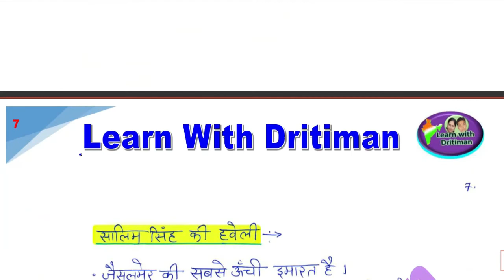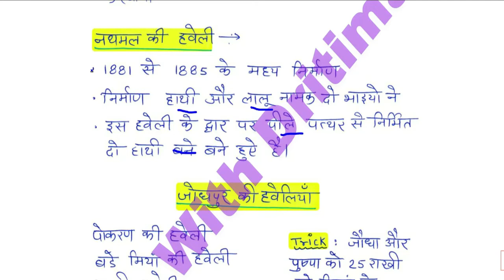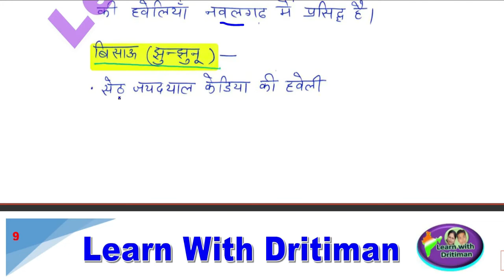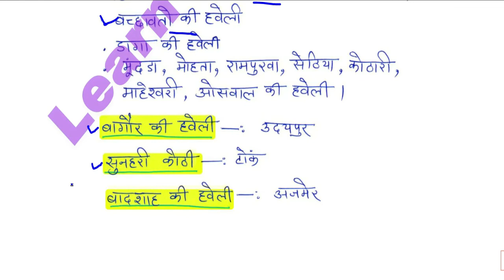History छतरियाँ, बावड़ी, हवेलियाँ 2/ REET 2022 Syllabus | REET Main 2022 2023/ reet exam latest news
छतरियाँ, बावड़ी, हवेलियाँ 2/ REET 2022 New Vacancy | REET 2022 Syllabus & Taiyari Kaise Kare | New Reet Exam 2022 | reet exam latest news